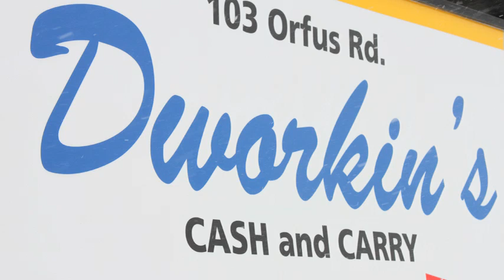Dworkin's Wholesale Cash and Carry Toronto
Dworkin's is a full service Cash and Carry serving thousands of retailers across Ontario.We are one of the leading distributors of Beverages, Chocolates, Candy, Chips, Gums and Mints. Our customers include Convenience Stores, Vending Companies,Candy Stores, British Shoppes, Restaurants, Summer Camp Tuck shops,Hotel Tuck Shops and many more.